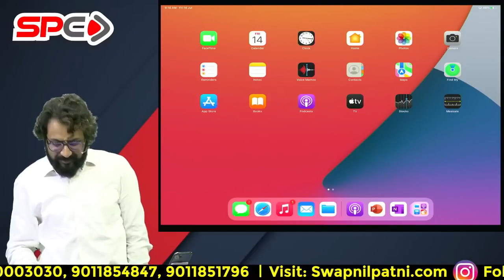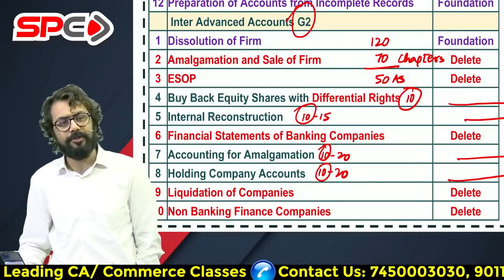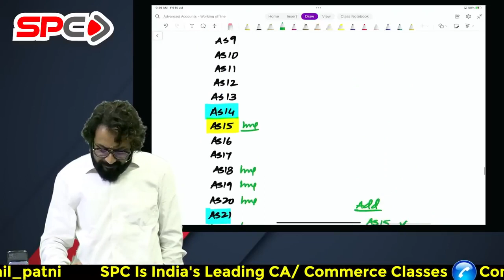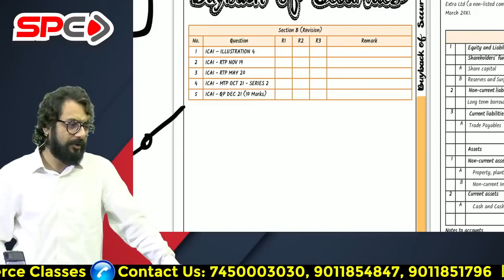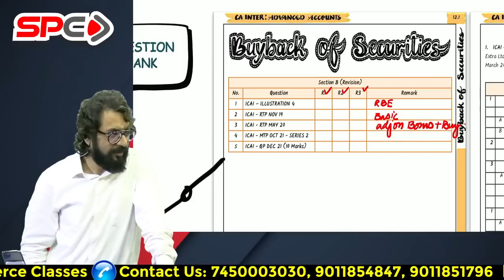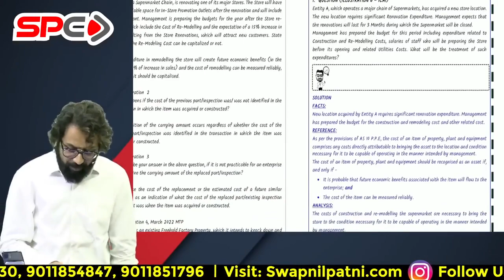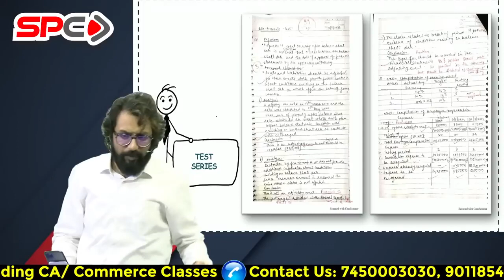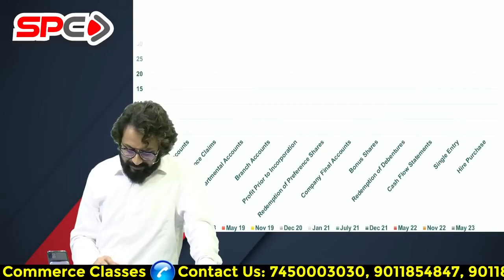CA Inter Adv. Accounts Vijay Batch Lecture 1 By CA Anand Bhangariya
About Us -